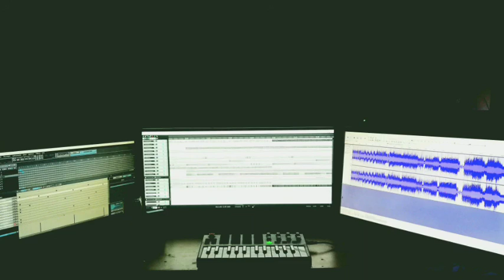Futura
Future Basics